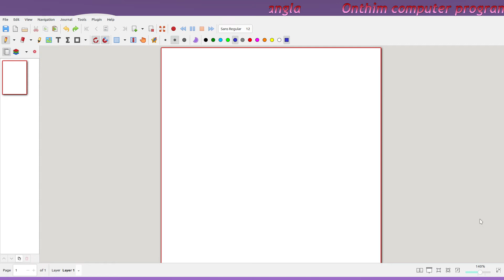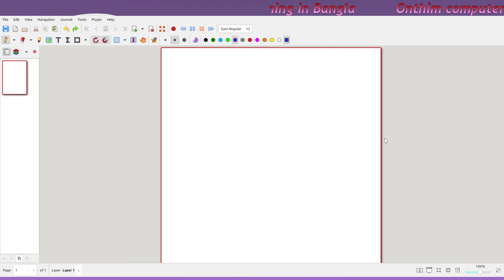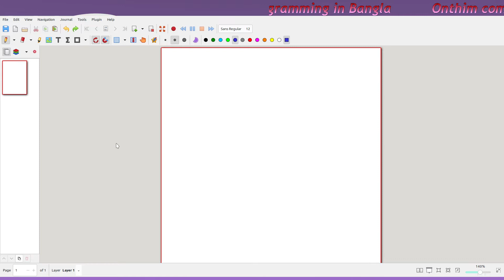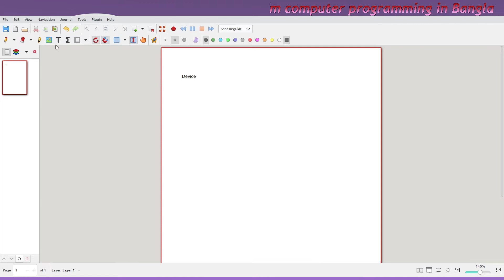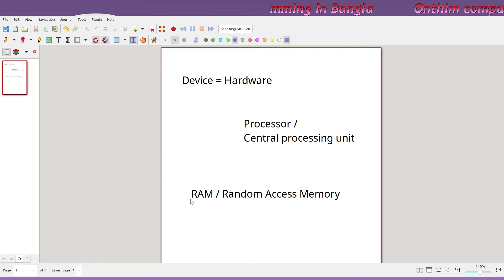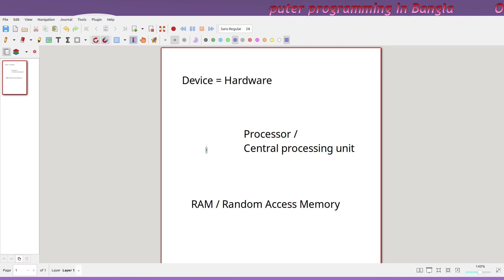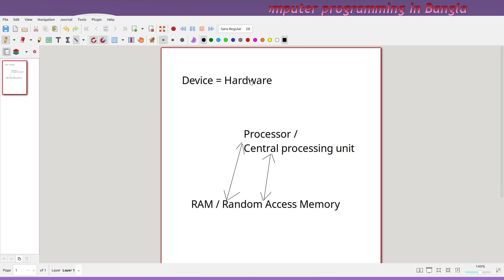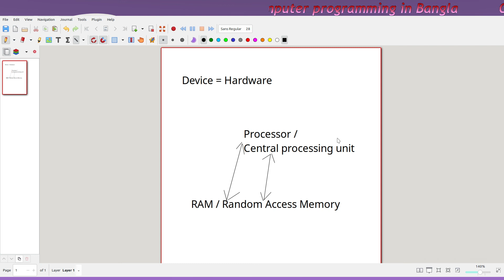Learn Computer Architecture in Bangla Part 1 | Computer Basic Hardware Components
In this video, how a computer is made up is discussed in Bangla for beginners and people of all skills and backgrounds. This provides an introduction of the computer  and its capabilities. By learning this you can slowing starting to master other deeper concepts, implementations and working model of the computer. More details about the items discussed given below.

For computers, a device refers to any physical or virtual component that can send, receive, or process data within a computer system or network. Devices can vary widely in their functions, forms, and interfaces, but they all serve specific purposes in facilitating communication, data processing, and interaction within the computing environment.

The term "processor" typically refers to the Central Processing Unit (CPU) in a computer system. The CPU is often considered the "brain" of the computer, responsible for executing instructions, performing calculations, and managing data processing tasks. Processors come in various architectures, designs, and capabilities, catering to different computing needs and applications. They play a central role in the operation of computer systems, executing programs, processing data, and performing computation tasks required by software applications and operating systems.

RAM stands for Random Access Memory. It is a type of computer memory that is volatile, meaning it loses its contents when the power is turned off. RAM is used by computers to temporarily store data and instructions that the CPU needs to access quickly during operation. In summary, RAM is a critical component of computer systems, providing fast and temporary storage for data and instructions that the CPU needs to access quickly during operation. The amount and speed of RAM in a computer can significantly impact its performance and multitasking capabilities.